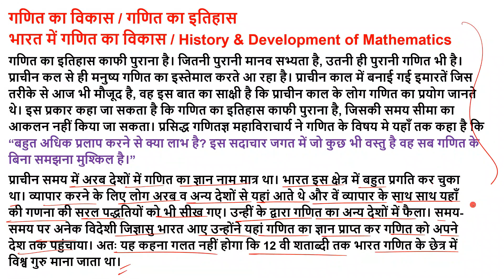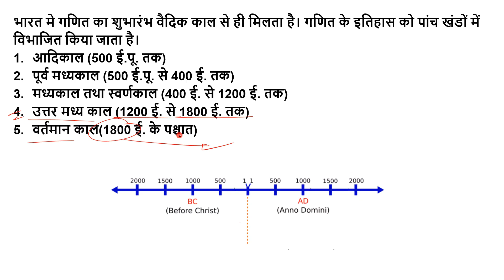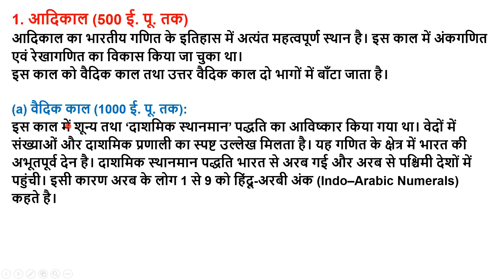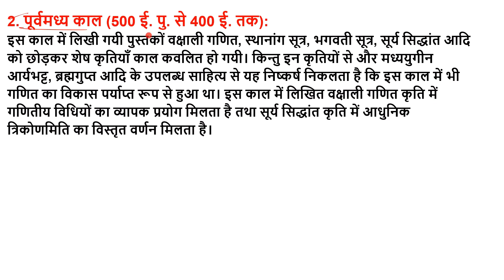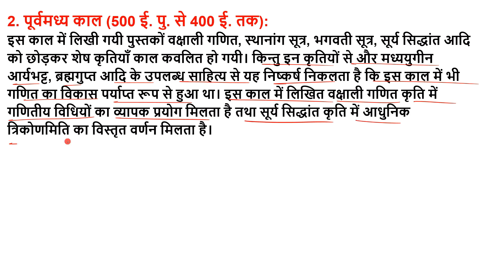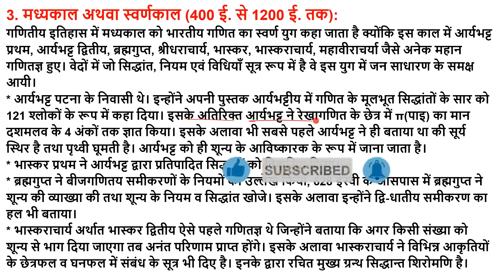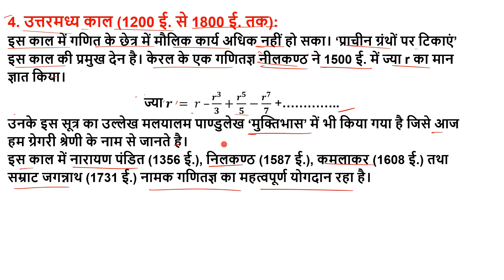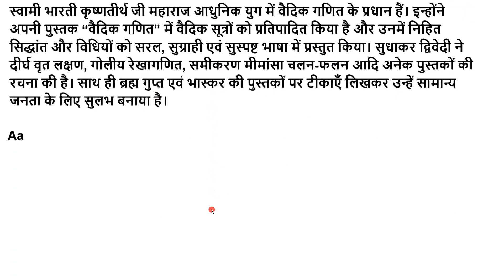Ganit ka vikas etihas, bharat me ganit ka vikas, History Development of mathematics in india b.ed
Ganit ka vikas, Ganit ka etihas, bharat me ganit ka vikas, History Development of mathematics in india b.ed

Ganit ka vikas, Ganit ka etihas,
bharat me ganit ka vikas, History of mathematics in india,
Development of mathematics in india,
गणित का इतिहास, गणित का विकास,
ganit ka vikas,
bhartiya ganit ka vikas,
ganit ki pramukh shakhaon ka vikas kram,
ganit ka itihas ba first year,
ganit ka vikas kram,
bhartiya ganit ka itihas,
ganit ka itihas bataiye,
ganit ka itihas kya hai,
Pedagogy of mathematics b.ed class,
mathematics Pedagogy b.ed class,
pedagogy of mathematics b.ed 1st year,
ganit shikshan, ganit ka shikshan shastra,
MSU B.ed Classes,
Shakumbhari University b.ed classes,
ganit shikshan shastra,